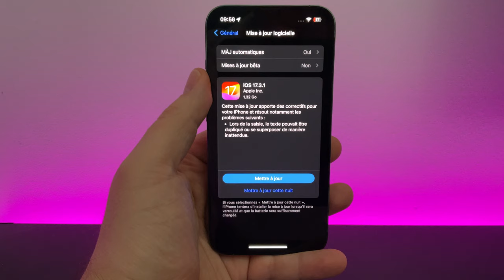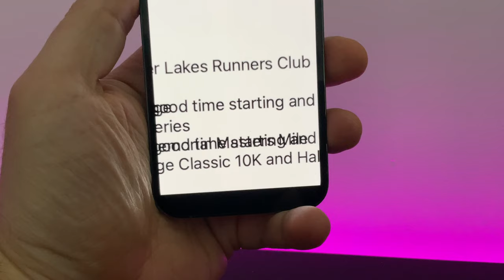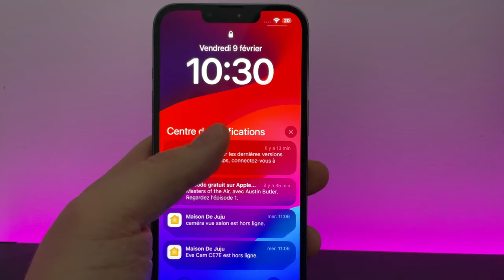iOS 17.3.1 disponible pour tous qui corrige un bug de texte sur votre iPhone !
Apple propose iOS 17.3.1 qui corrige un bug d'affichage  sur votre iPhone !